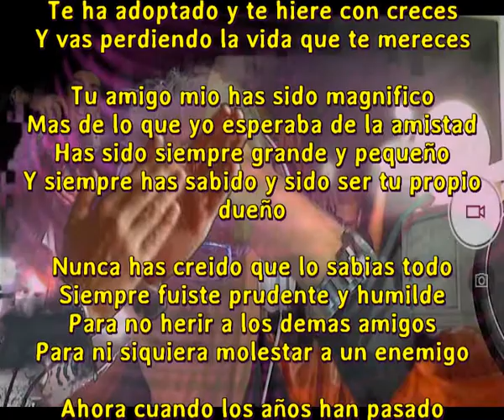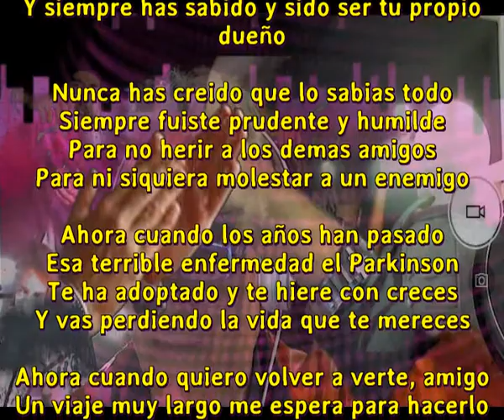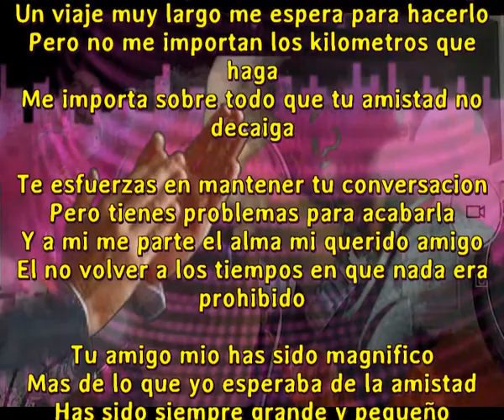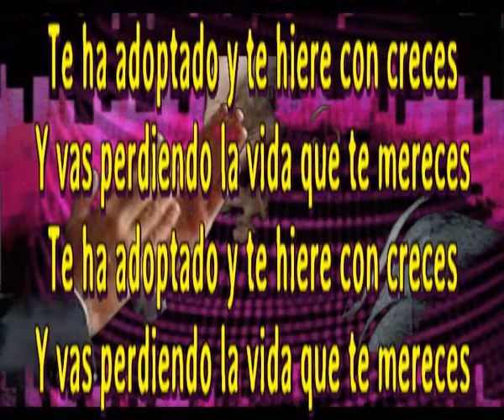Cancion para un amigo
Unico cantautor que compone una cancion diaria y a veces mas

Ahora cuando los años han pasado
Esa terrible enfermedad el Parkinson
Te ha adoptado y te hiere con creces
Y vas perdiendo la vida que te mereces

Tu amigo mio has sido magnifico
Mas de lo que yo esperaba de la amistad
Has sido siempre grande y pequeño
Y siempre has sabido y sido ser tu propio dueño

Nunca has creido que lo sabias todo
Siempre fuiste prudente y humilde
Para no herir a los demas amigos
Para ni siquiera molestar a un enemigo

Ahora cuando quiero volver a verte, amigo
Un viaje muy largo me espera para hacerlo
Pero no me importan los kilometros que haga
Me importa sobre todo que tu amistad no decaiga

Te esfuerzas en mantener tu conversacion
Pero tienes problemas para acabarla
Y a mi me parte el alma mi querido amigo
El no volver a los tiempos en que nada era prohibido

Y siempre has sido y sabido ser tu propio dueño

Es terrible la enfermedad el Parkinson